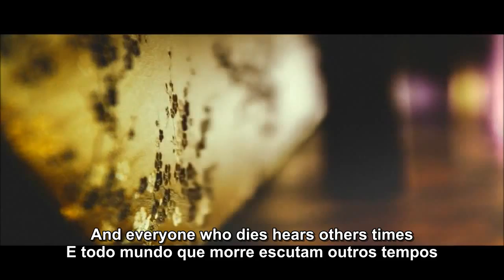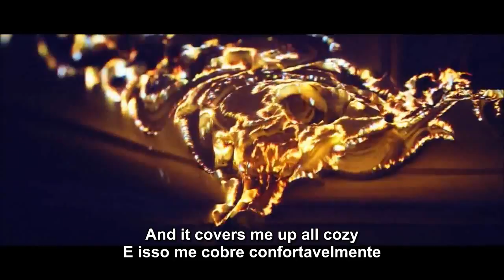John Frusciante - In Rime Legendado Eng/PT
Album To Record Only Water For Ten Days (2001)
Vídeos Legendados em Inglês e Português
Letra/Lyric In Rime

- English - USA -
I fail to do what I'm trying
I've these walls
And everyone who dies hears others times
This immediacy is unknown to me
And appears to be unreached
By everyone I've known
Show me unfocused fears in disguise
It shows me I must live to die
This lake is on fire
It's been every dream to me
it's been every desire
I awaken
Filling up the space
I back away
And it covers me up all cozy
These waves are the call of time
What's sent ahead is sent behind
As in rime

- Português - BR -
Eu falho ao fazer o que estou tentanto
Eu tenho esses bloqueios
E todo mundo que morre escutam outros tempos
Esta urgência é desconhecida para mim
E parece ser algo "não-alcançável"
Por todo mundo que eu conheço
Mostre-me medos infocados em um disfarce
Isso me mostra que eu devo viver para morrer
Este lago está em chamas
Tem sido cada sonho para mim
Tem sido cada desejo
Eu acordei
Preenchendo o espaço
Eu recuo
E isso me cobre confortavelmente
Essas ondas são a chamada do tempo
O que é levado adiante é levado para atrás
Como em uma rima